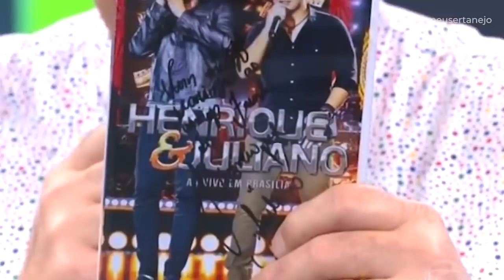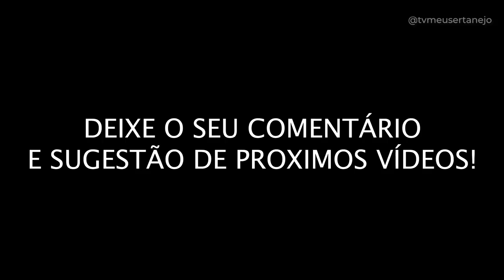ARTISTAS CANTANDO SEUS SUCESSOS 10 ANOS DEPOIS!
Vídeo de hoje apresento pra vocês cantores e duplas famosos cantando seus hits, seus sucessos mais de 10 anos depois!
Espero que vocês gostem e deixem sugestão para próximos videos.

Parcerias do canal:
Black West: